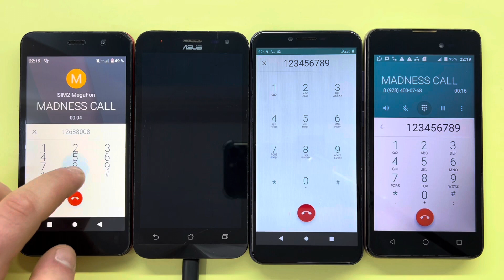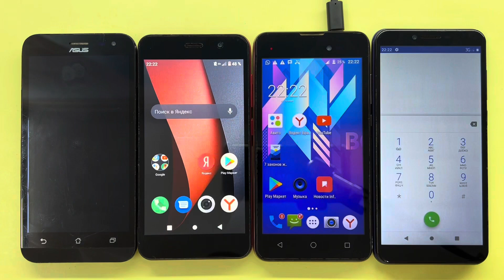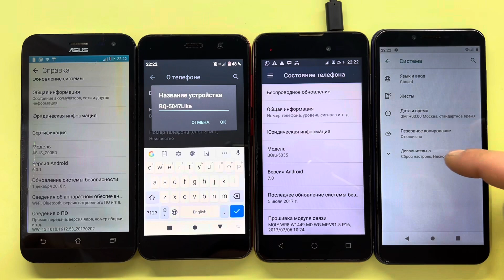Crazy Calls ASUS_Z0OED, BQ-5047Like, BQru-5035, DEXP BL155/ Madness Incoming, Outgoing Calls